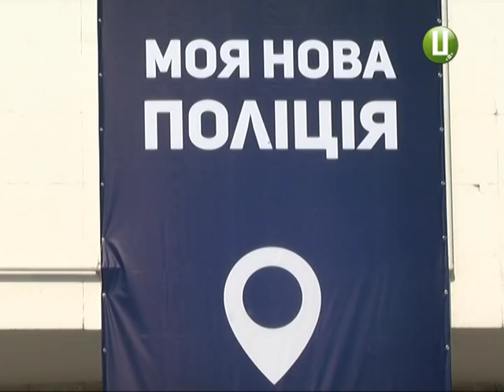Від відбору до навчання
Кандидати у полісмени пройшли відбіркові етапи і очікують запрошення на навчання. Вже 26 грудня хмельницькі полісмени вийдуть на перше патрулювання.